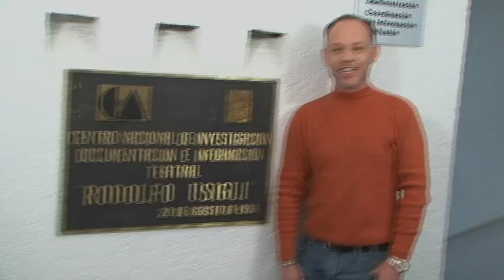Acércate al CITRU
El Centro Nacional de Investigación, Documentación e Información Teatral Rodolfo Usigli, mejor conocido como CITRU, nace en 1981 y es un importante espacio para la reflexión escénica en México, su labor consiste en investigar, compilar, organizar, conservar, vincular, actualizar y difundir información del teatro mexicano en relación con su propia historia y con los fenómenos escénicos mundiales. Acércate al CITRU sé parte de todas las actividades, tenemos para ti coloquios, talleres, exposiciones, videos, presentaciones editoriales charlas con investigadores, conferencias y mucho más. Visítanos en el quinto piso de la torre de investigación del Centro Nacional de las Artes y consulta nuestra página web